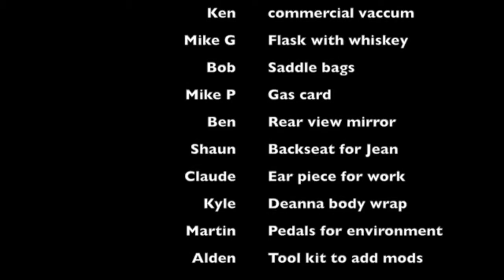Top Karting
Top Karting 2015, GoPro, Max speed 117 Km/h. Song by: The Glitch Mob - We Can Make The World Stop